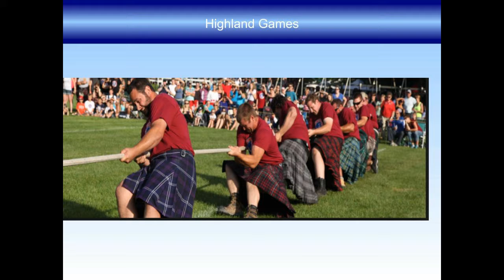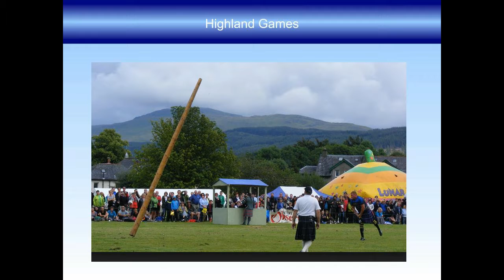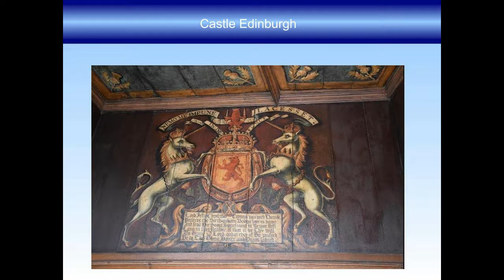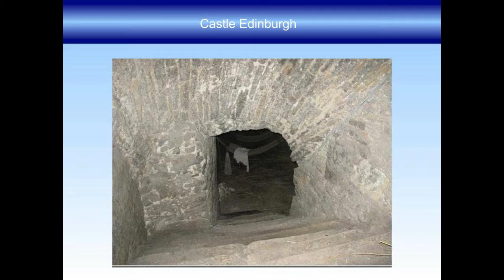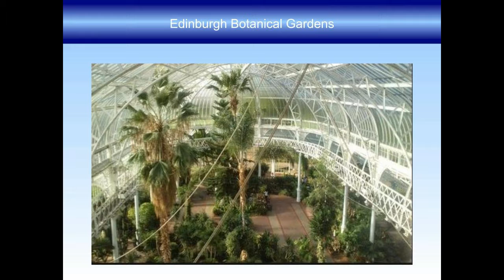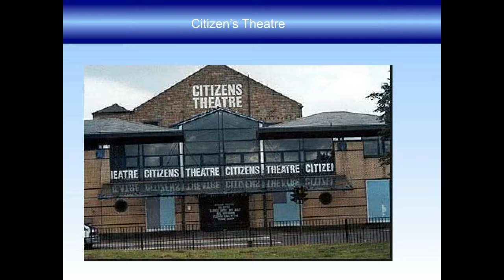Tour of Scotland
A photo tour of Scotland.